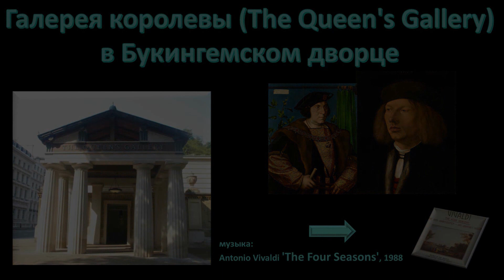Галерея королевы (The Queen's Gallery) в Букингемском дворце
Галерея королевы
Галерея королевы – часть Букингемского дворца, которая отдана под демонстрацию произведений искусства, входящих в художественную коллекцию британского монарха. Экспозиция всё время обновляется, в любой момент здесь выставлено примерно 450 работ...